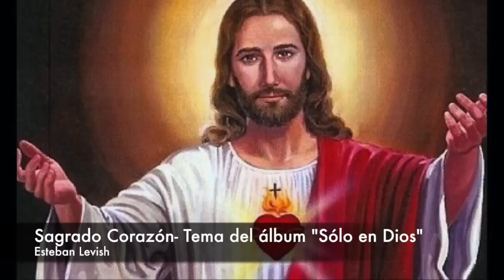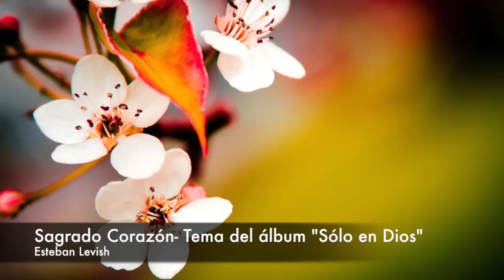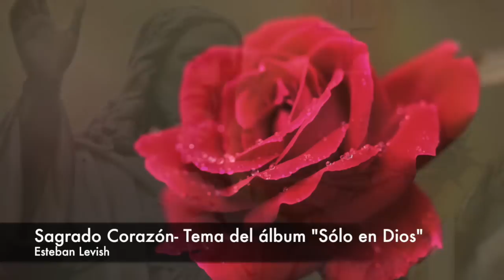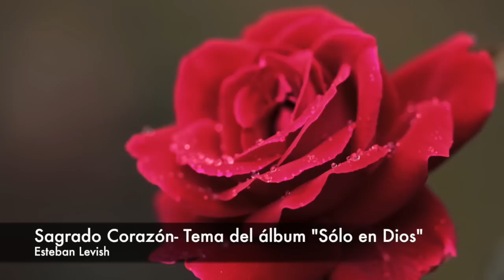Sagrado Corazón-Tema del álbum "Sólo en Dios"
Dedicada a Santa María Josefa del Corazón de Jesús "Mi querida Madre Corazón" Fundadora de las Siervas de Jesús de la Caridad.